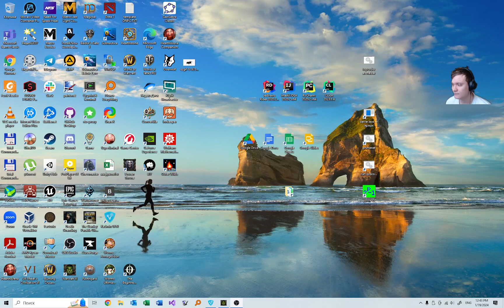Survival Chaos (19.01.2024) — Part 80